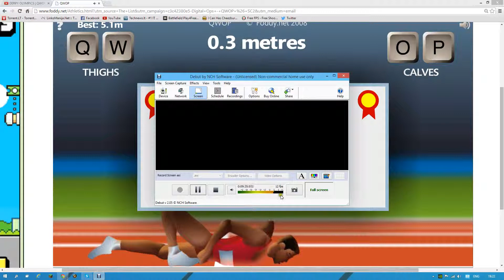QWOP aka running failure simulator